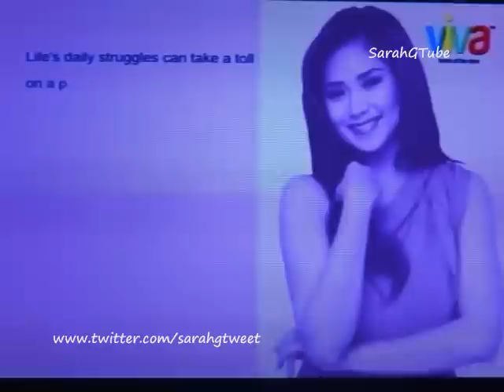Sarah Geronimo - Natasha Catalog Print Shoot - Popstar Diaries (March 4, 2013) 1/4